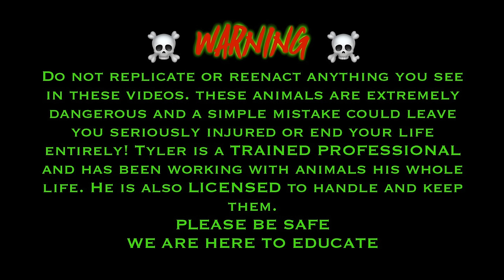Crazy Spitting Cobras with PePe!